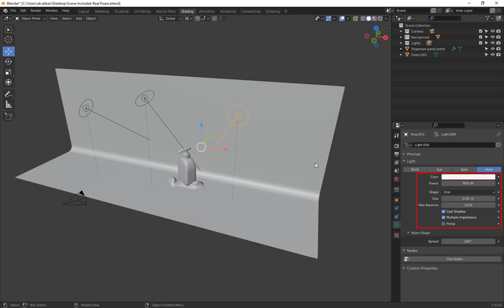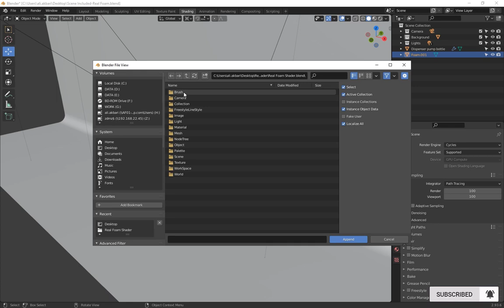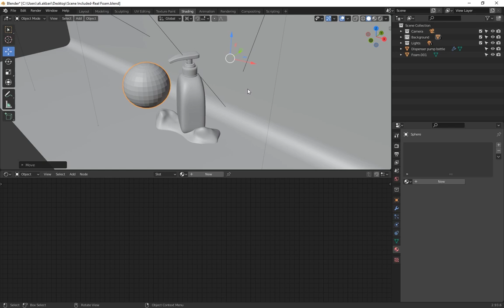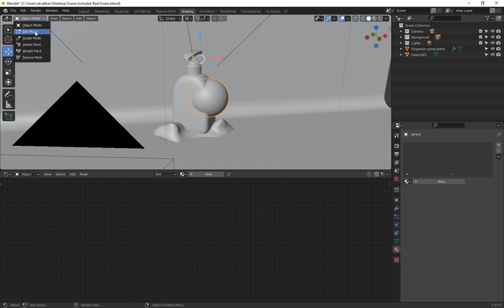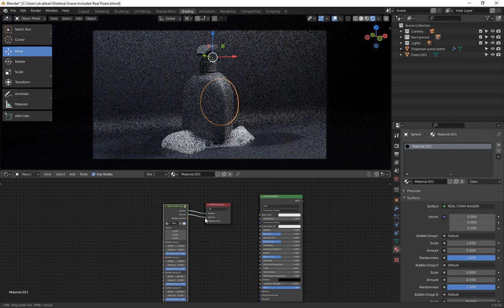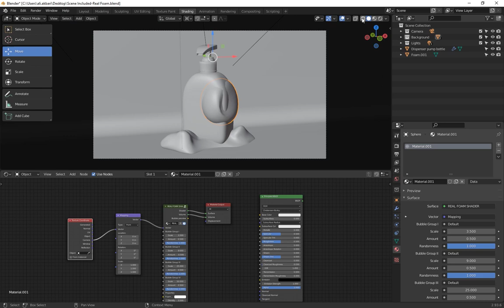Real Foam Shader For Blender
🎯 Why use Real Foam?
REAL FOAM is a procedural material designed for Cycles that allows you to create different types of foam in a simple way without the need to use complex particle systems or texture maps, just a single master node.

Real Foam Main Features:
 - Provide a photorealistic quality in the scene.
 - It can be easily customized.
 - It allows you to easily preview how you want to represent the foam.
 - Bubble scale, number and randomness sliders.
 - Density, iridescence, and specular sliders.
 - Supported render engines: Cycles.